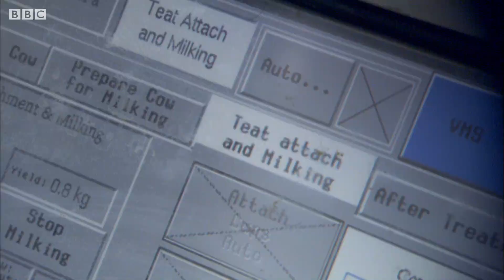Robot Milk: How Intelligent Machines Are Revolutionising Cow Farming | Earth Science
These robots milk cows when they demand it.

Jimmy's Food Factory, Series 1
Instant coffee, processed cheese, square sandwich ham - behind every supermarket product is a process and behind every process is a scientific breakthrough. In this entertaining and thought-provoking programme, farmer and TV personality Jimmy Doherty unpacks the science behind the food items we buy every day - from stay-fresh bread to soft scoop ice cream. Working from a makeshift science lab inside a barn, Jimmy carries out experiments to uncover the secrets of food technology. Exploding myths and revealing the little-known processes of food production, Jimmy's Food Factory will change the way you think about food.